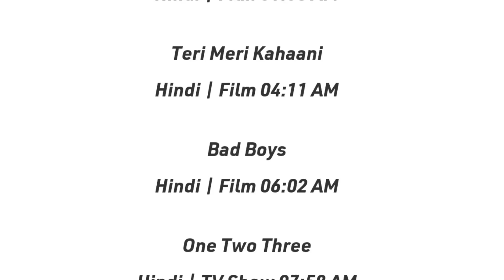11 MAY 2024 | ZEE ANMOL CINEMA 2 SCHEDULE